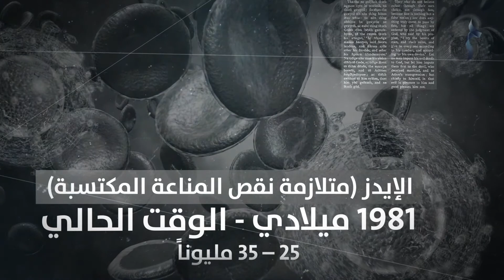5 من الأوبئة والجوائح الأكثر فتكاً عبر التاريخ. هل تعرفون أوبئة أخرى؟